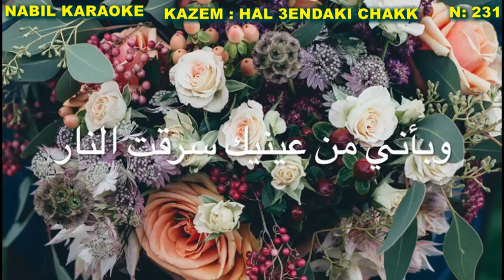231- KAZEM -Hal 3Indaki Shak- - DEMO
231- KAZEM -Hal 3Indaki Shak- -  DEMO